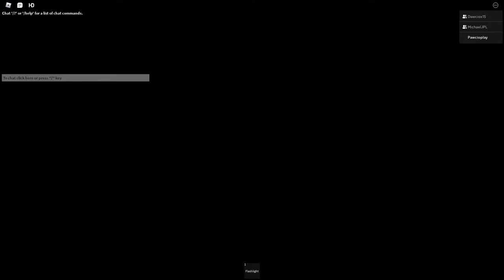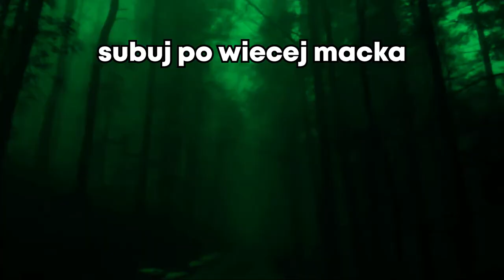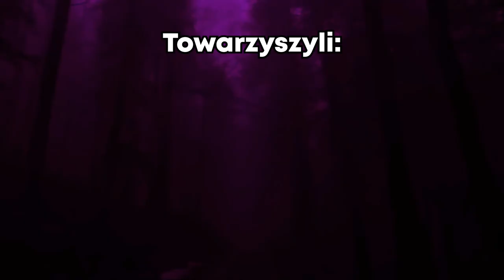Szkoła podczas LOCKDOWNU (Roblox)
Trzech uczniów postanawia odnieść zgodę na wycieczkę nie wiedząc jednak co tak naprawdę w tej szkole na nich czeka...